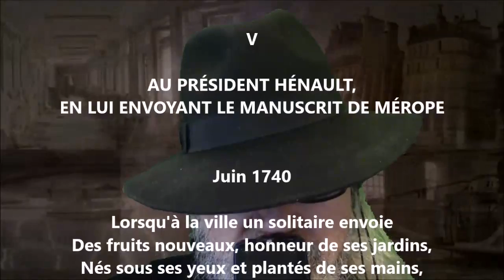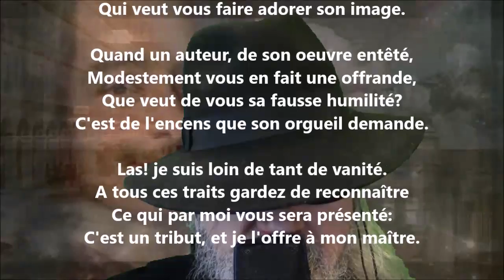Stances V - Voltaire lu par Yvon Jean